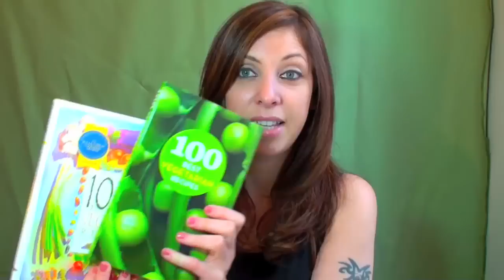Bruised Ribs :(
Hey everyone!

What veggie recipes should I do?

Veggie BOOKS!